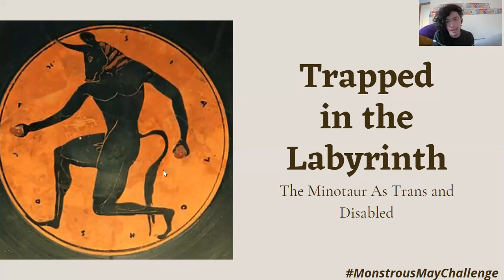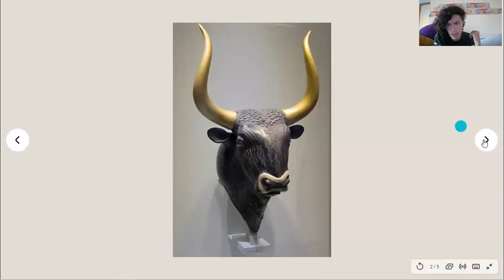Trapped in the Labyrinth: The Minotaur as Trans and Disabled - Johannes Evans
This Sunday, we were joined by Johannes Evans for an extra talk on the Minotaur. Johannes looked at the minotaur story investigating the minotaur as trans and disabled and through a trans and disabled lens.